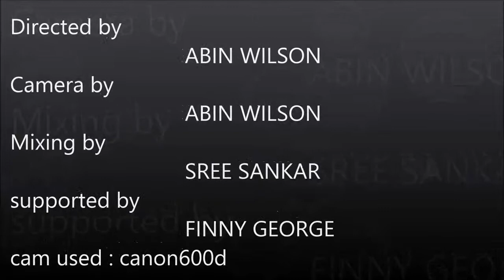snail shot using canon 600d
sample shot using canon 600d
by CLIKER
like us in facebook